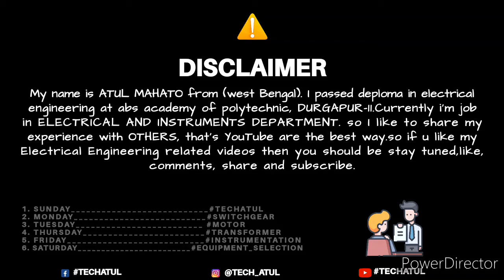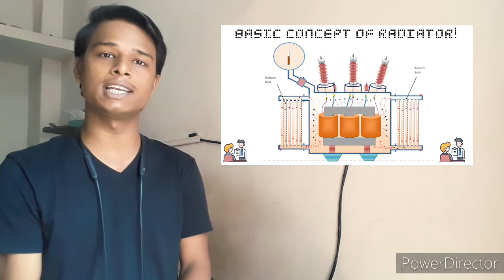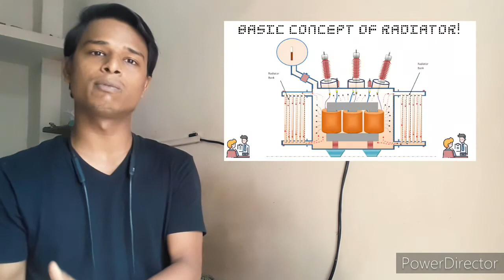Radiator in Transformer explained. Tech Atul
Hey guys